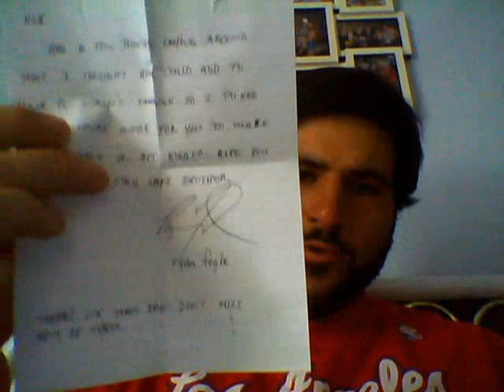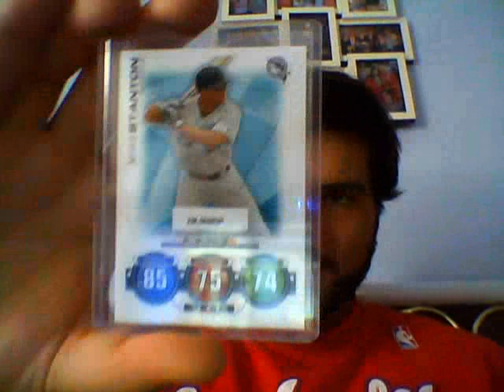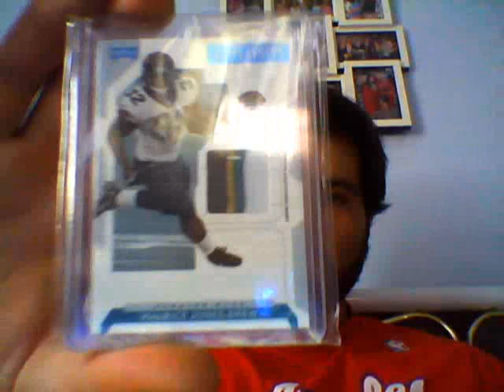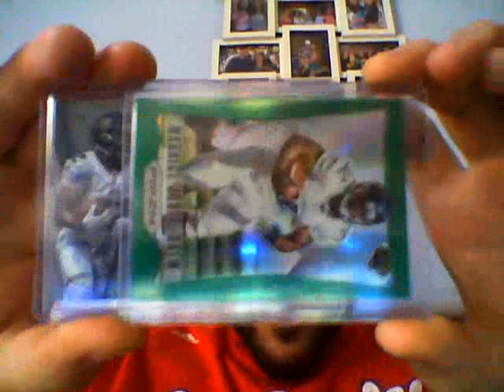INSANE Ryan Fogle Going Beast Mode On My PC! Insane Mojo!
Insane 1 package mailday from Ryan Fogle! Insane Stanton, Blackmon, and MJD PC mojo!